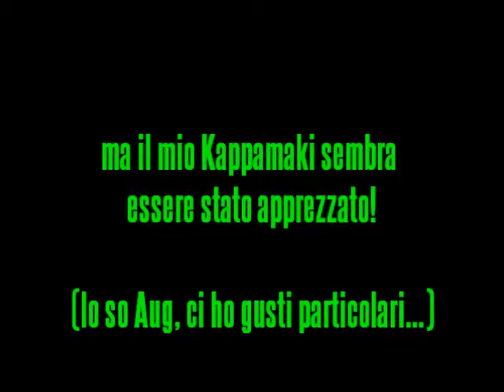il sesto chef